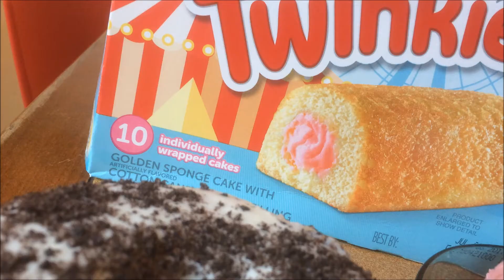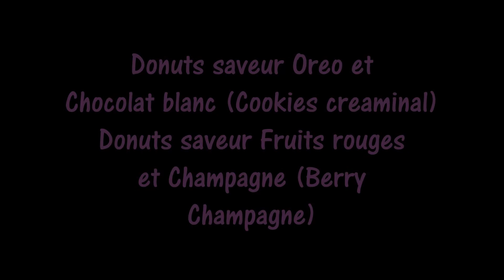DONUTS Cookies creaminal & Berry Champagne - Produit Roumain.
Donuts Roumains Cookies creaminal ( Oreo et Chocolat blanc ) et Berry Champagne ( Fruits rouges et Chocolat blanc ).
Le meilleur de Roumanie est sur Usfoods72 !!!
Romanian Donuts Cookies Creaminal ( Oreo & White chocolate ) & Berry Champagne ( Berry & Champagne ).